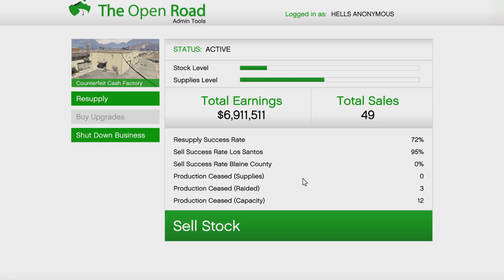Grand Theft Auto V